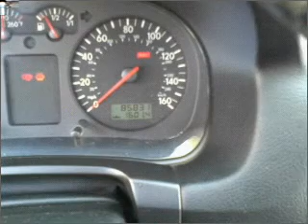2004 Volkswagen GTI - Bayside NY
Year: 2004
Make: Volkswagen
Model: GTI
Trim: 1.8T
Engine: 1.8 liter inline 4 cylinder 20 valve
Transmission: 5-Speed Manual
Color: Gray
Mileage: 85831
Address:
20602 Northern Boulevard